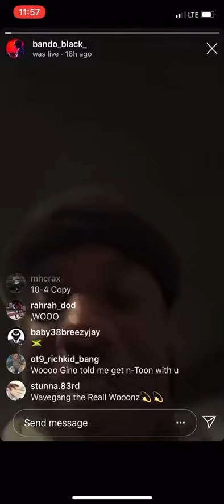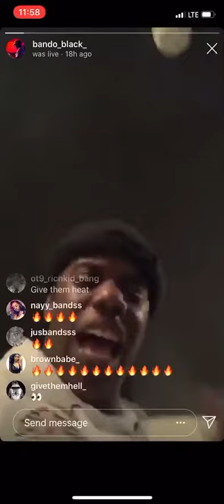Bando Black Preview